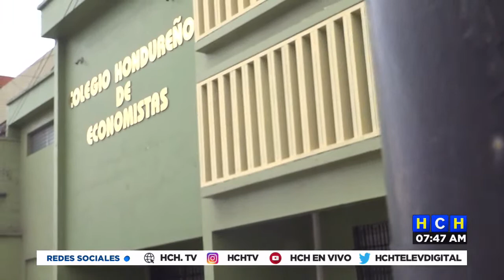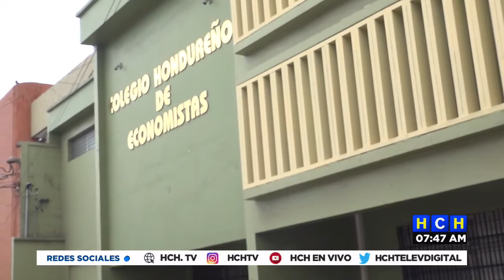¡Disciplina Fiscal! Logros en materia económica deben ser una oportunidad para seguir mejorando